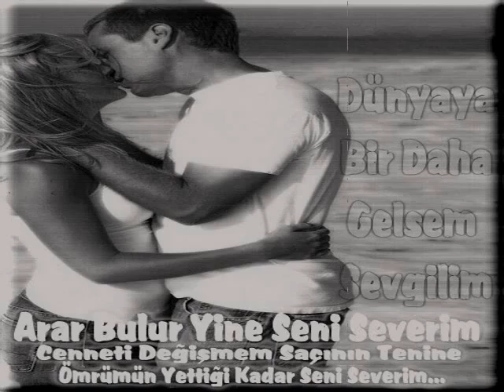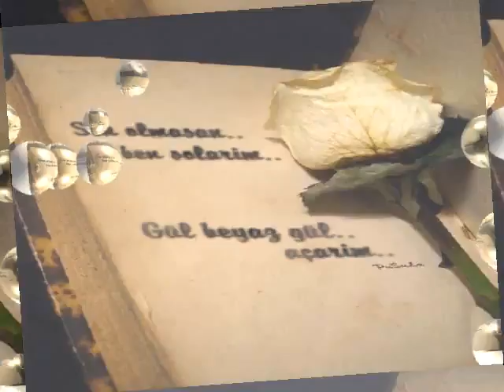GÖZDE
eyüp kara